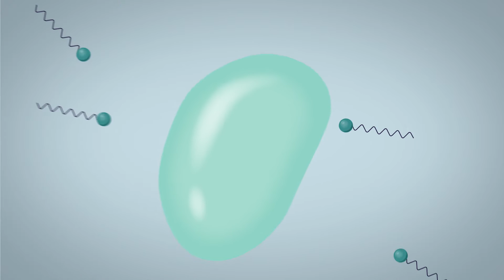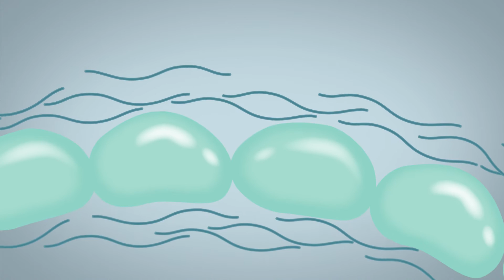Sposób na idealną pianę / How to make perfect foam? - Tomiła Łojewska, ADAMED SmartUP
Jak ubić idealną pianę? Jaka jest różnica między tą ubitą z białka jajka, a powstałą ze śmietany? Jak wyglądają pianotwórcze cząsteczki? W tym odcinku poznamy proces prowadzący do powstania piany oraz sposoby jej stabilizacji. Więcej na